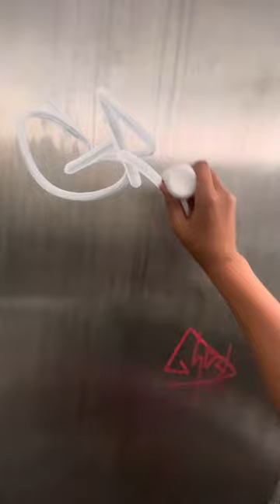Graffiti GRIP south west London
Make sure to like and sub for more vids